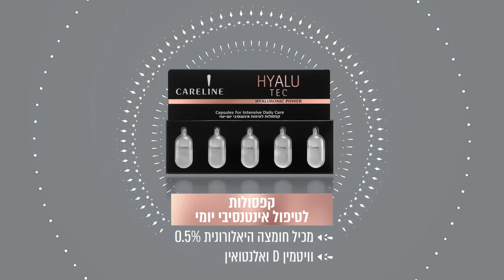חדש מקרליין- HYALU TEC